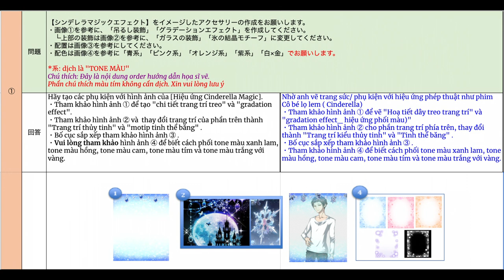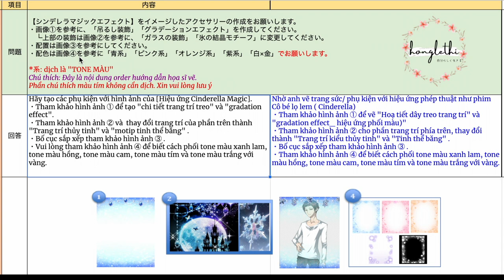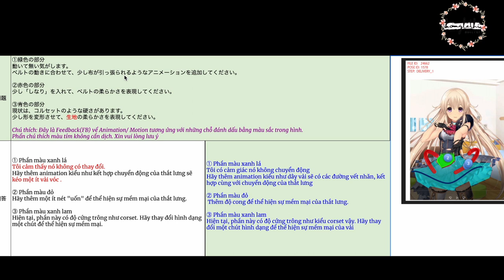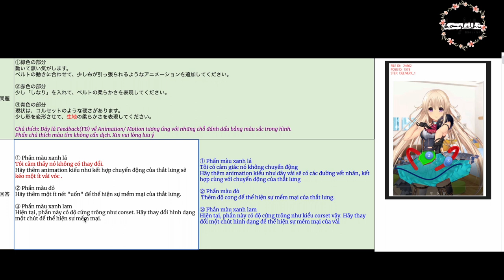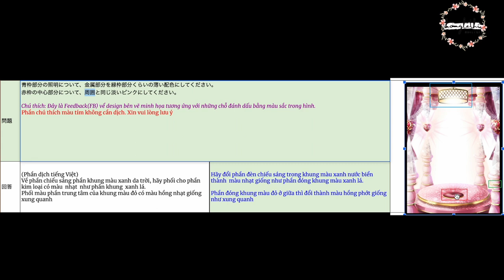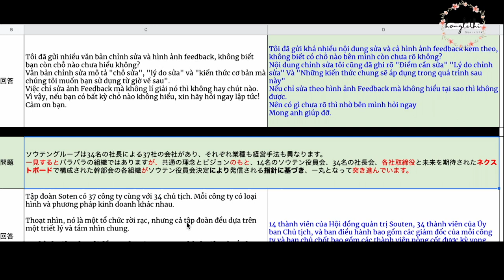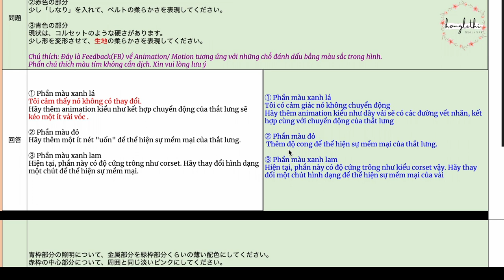CHỮA BÀI DỊCH IT COMTOR